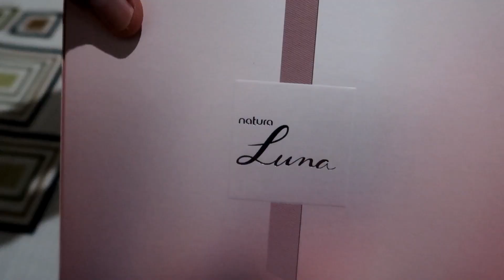FIZ UMA GRANDE SURPRESA NO DIA DAS MAÊS 🙋🏻‍♀️+ ALMOÇO ESPECIAL E COMPLETO em FAMILIA!!❤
INGREDIENTES:

Para a Massa:
- 2 Ovos
- 1/2 de Óleo
- 2 Xicaras de Leite
- 2 Xicaras de Farinha de Trigo Sem Fermento
- Sal e Orégano (a gosto)

Recheio:

- 1 Sachê de Milho
- 1 Sachê de Molho de Tomate
- 1 Caixa de Creme de Leite
- 2 a 3 Cebolas
- 1 Tomate
- 1/2 Pimentão
- 4 a 5 Dentes de Alho
- Coentro, Orégano, Colorau, Cominho (a gosto)

Quer enviar Presentes ou Falar sobre Parcerias.??